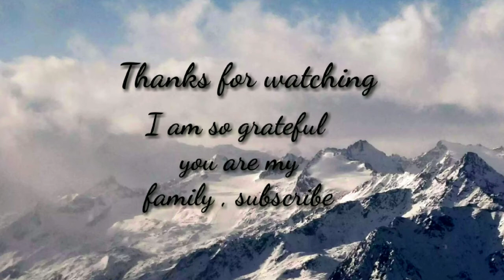Easy Morning I cutting Chai l instant Fruit Cream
Hi friends today sharing with you fruit cream , with some short morning view . In this vlog hope you enjoy my all activities . Fruit cream is a very easy to make . This channel is all about Food Lifestyle Vlogs Diy Beauty ...
I am so grateful for your love and support .
Be friends

mounypoonamverma

AaryaLife & Art

AaryaLife & Art